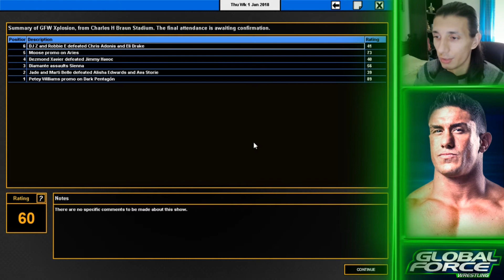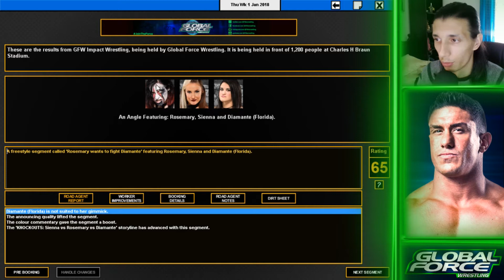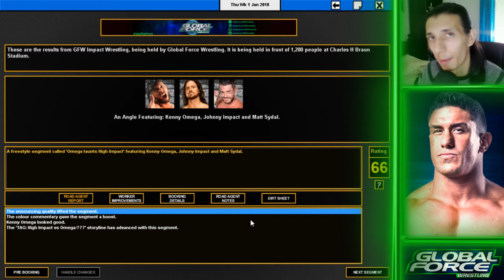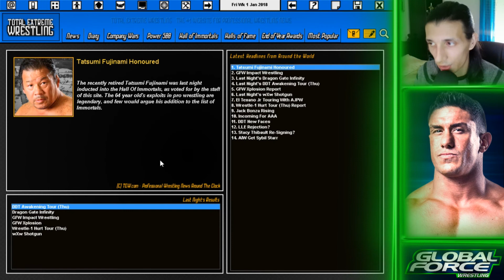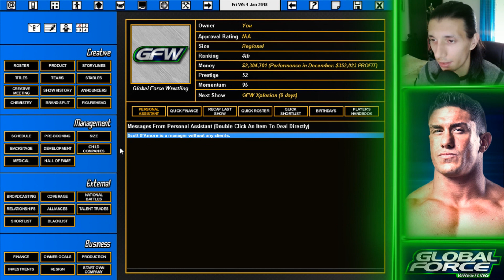STING AMBUSHED!!! | TEW 2016 - GFW #22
STINGER SPLASHED
For the first time ever on this channel, we take over GFW and try to book it the proper way, can we bring to GFW to the top of the wrestling world?